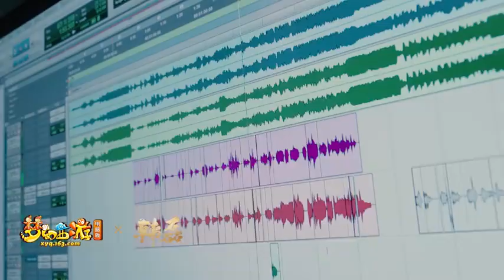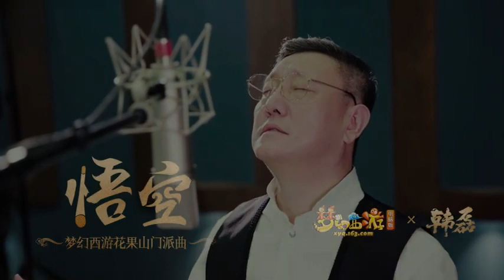梦幻西游超话# 韩磊悟空#梦幻西游#@韩磊 HL 老师豪情演唱的花果山门派曲《悟空》完整版 MV 来啦！最难断的是尘缘散聚，最难辨的是浮世真假~这《悟空》唱的既是那个化现因果的大圣，也是那面对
梦幻西游超话# 韩磊悟空#梦幻西游#@韩磊 HL 老师豪情演唱的花果山门派曲《悟空》完整版 MV 来啦！最难断的是尘缘散聚，最难辨的是浮世真假~这《悟空》唱的既是那个化现因果的大圣，